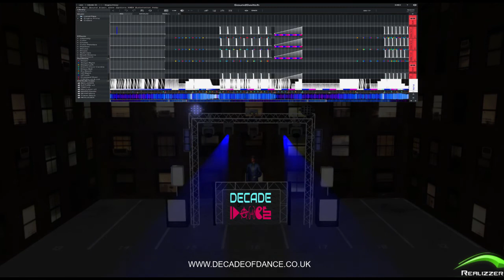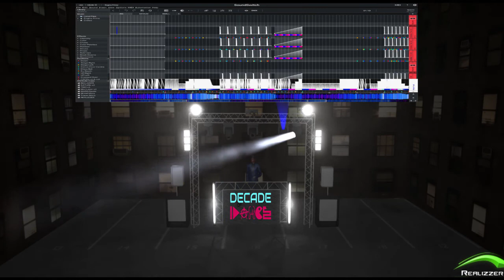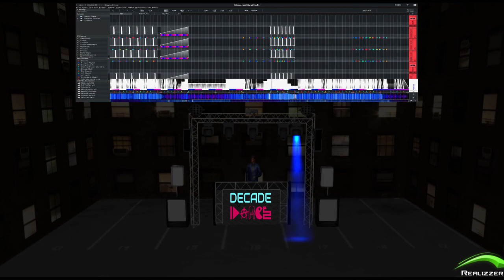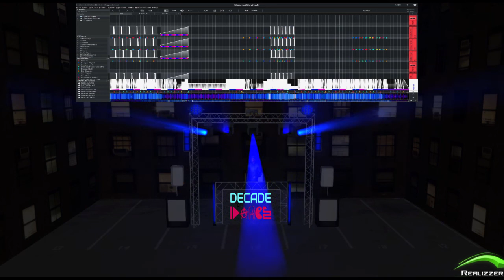Soundswitch with Realizzer Lighting show Visualizer scripted by Decade of Dance the Parking Lot GIG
Using soundswitch and realizzer together. It makes scripting light shows and visualizing the lighting rig setup.
This is decade of dance's PRIVILEGE exact lighting setup, and put it in a parking lot, just to show you the flexibility of realizzer.